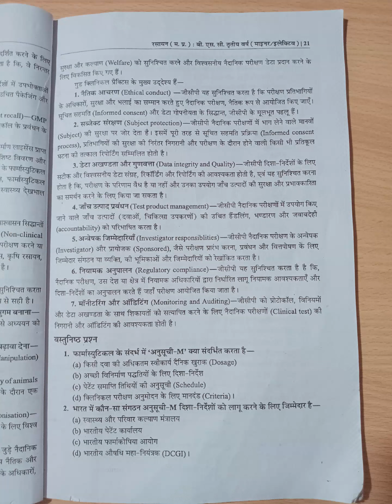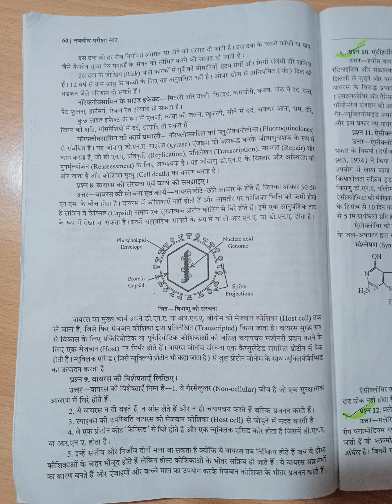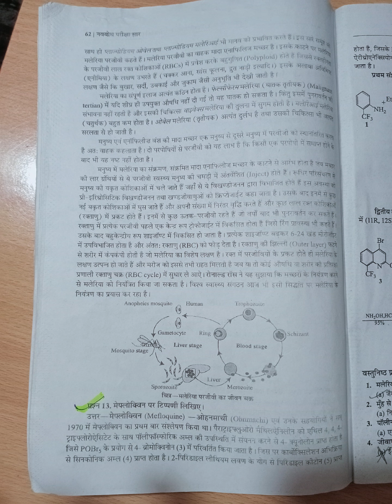#2024 exam # BSc 3rd year chemistry Minor most imp questions answer 📝📖📚